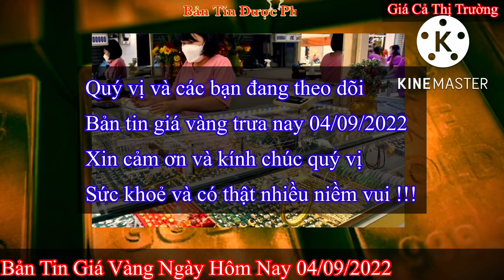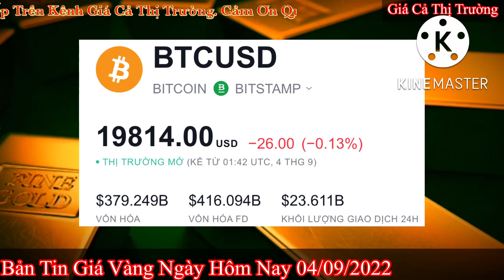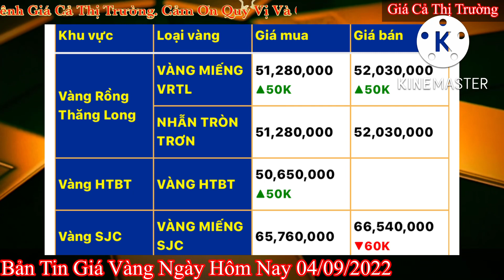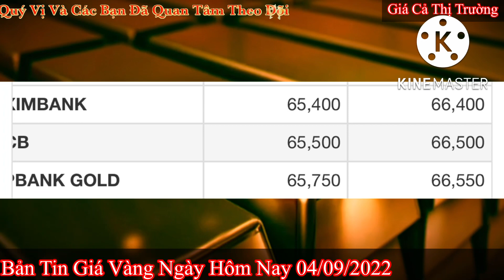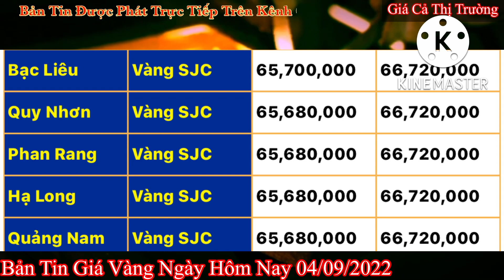Giá vàng hôm nay 9999 ngày 4/9/2022 | GIÁ VÀNG MỚI NHẤT || Bảng Giá Vàng SJC 9999 24K 18K 14K 10K